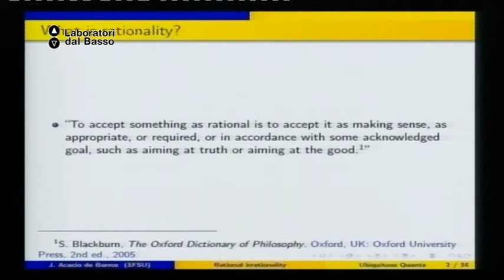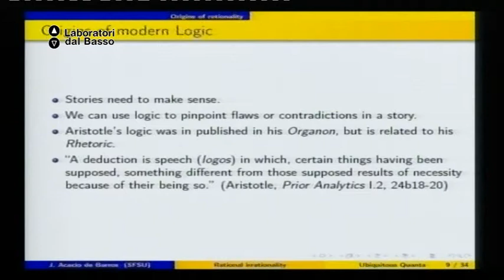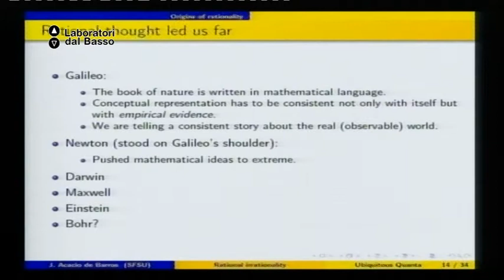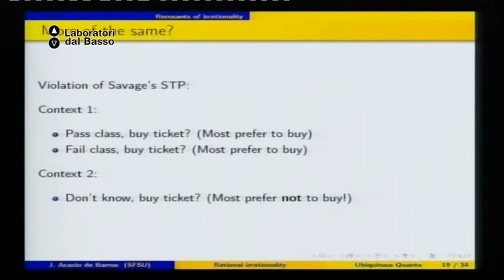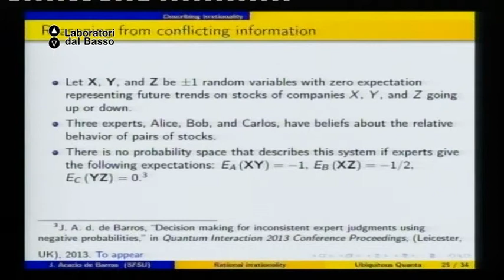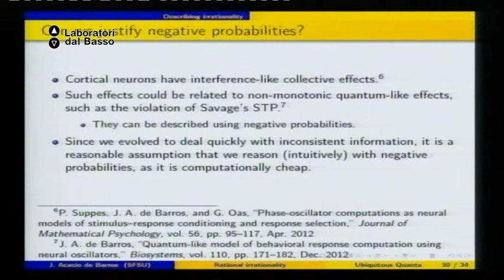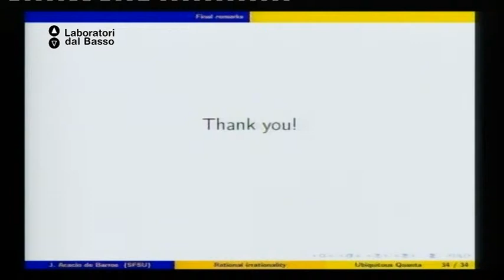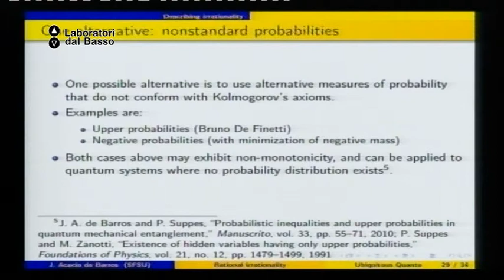Ldb Convergenze Parallele_06 (parte 2) Barros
LdB: Convergenze Parallele
Lezione 06 (parte 2): ricerca accademica e industriale
Docente: J. Acacio de Barros
Contenuti: Applicazione di modelli matematici in ambiti socio-economici e cognitivi